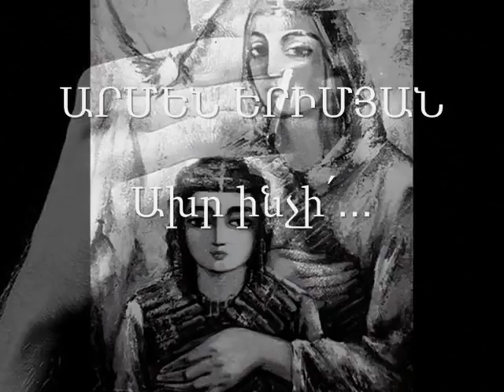Armen Yerimyan Axr inchi..... Armine Kirakosyan